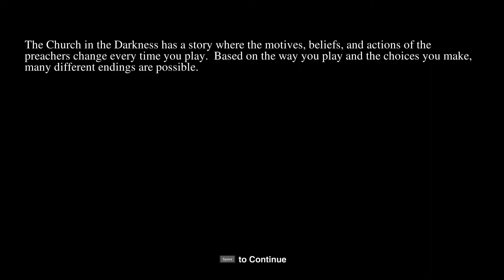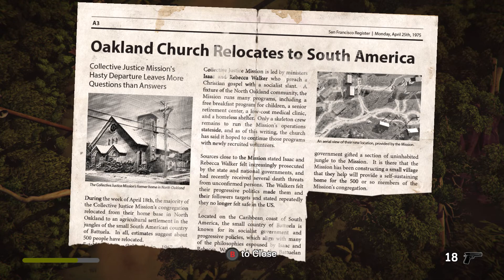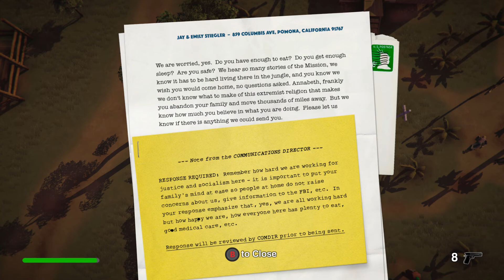FIRST LOOK | The Church in the Darkness v1.25 | HD GAMEPLAY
The year is 1977. Your nephew Alex has joined a religious cult and moved with them to the South American jungle. It's up to you to sneak into the commune, find out what's really going on, and decide if you need to get Alex out.
The first 10 minutes of The Church in the Darkness. Gameplay no commentary 1080p.
FIRST LOOK